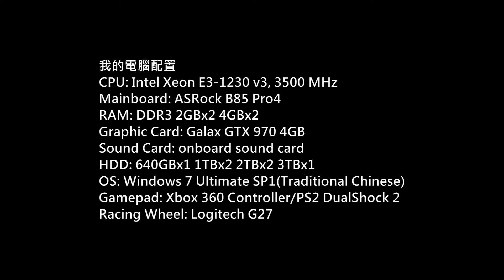Battlefield 4 Multiplayer PC Gameplay P.152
Game: 戰地風雲4
(Battlefield 4)
Platform: PC
Gamer: hkkane
Gameplay Date: 20 May 2016
Gameplay Part.152
Note: Multiplayer